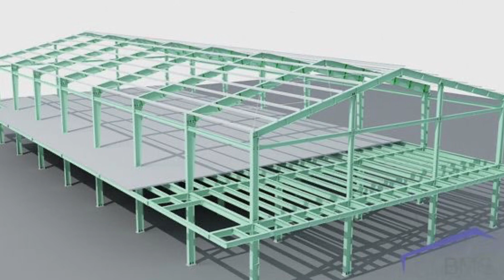Best sheds construction company in hyderbad, India. including planning, civil work and finance ￼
Sheds construction company in Hyderabad, India

What ever you need sheds construction in India just make a call and get the best price and best quality with faster service.

We are in Hyderabad and we do all over India sheds Fabrication￼

Factory Sheds construction,
industrial sheds construction,
Godown Shed construction
Function hall sheds  Construction

with complete civil work, planning, Fabrication, structural designing.

Also we provide finance for industrial sheds construction

With our latest PEB technology YOU CAN GET EXTRAORDINARY SHADES CONSTRUCTION WITH A LOW-BUDGET AND HIGH-QUALITY INCLUDING LARGE CLEAR SPAM AND HEIGHT AS PER YOUR CHOICE

EVEN MULTIPLE FLOORS ALSO WE CAN CONSTRUCT IN OUR PEB TECHNOLOGY FOR INDUSTRIAL SHEDS CONSTRUCTION AND FACTORY SHEDS CONSTRUCTION. ￼

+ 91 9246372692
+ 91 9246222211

HITECH GROUP
Hyderabad
India

We use branded company Iron for sheds construction Like Tata iron or Jindal iron at the same time we use best quality cement for civil work like Ultratech cement

whatever you want industrial sheds Fabrication construction we give you best engineering services with our most senior civil engineers and structural engineers planning ￼